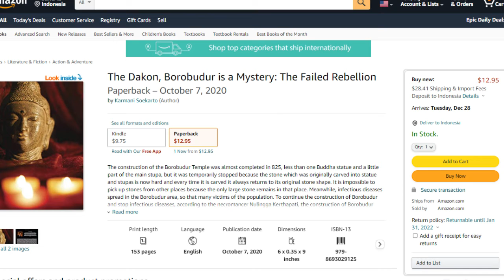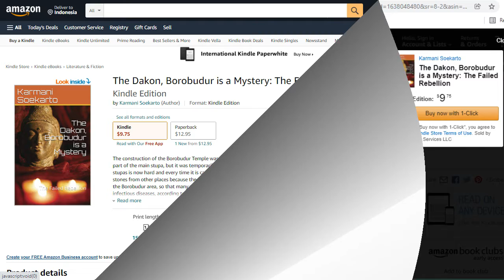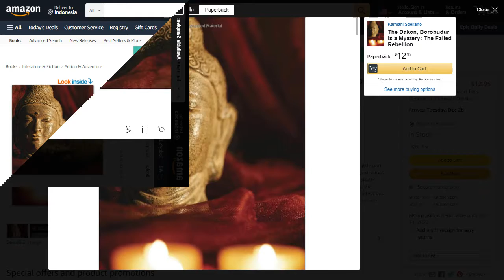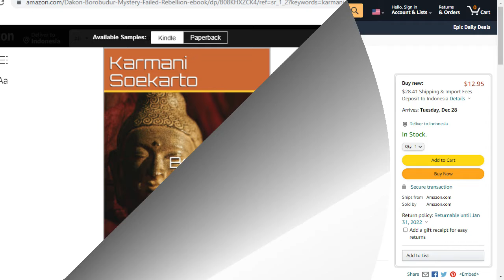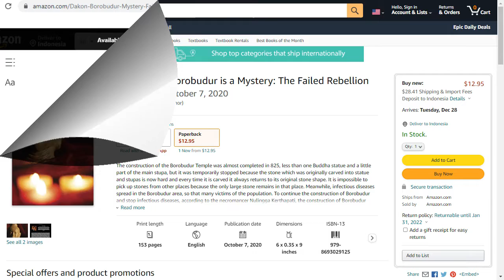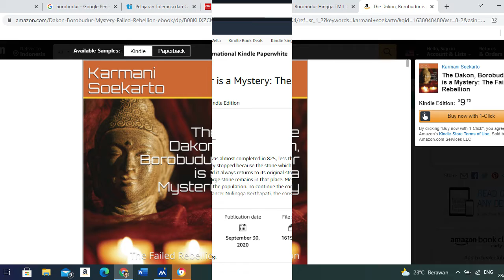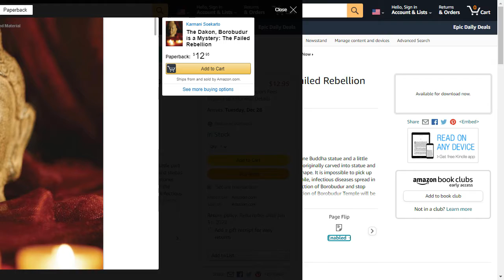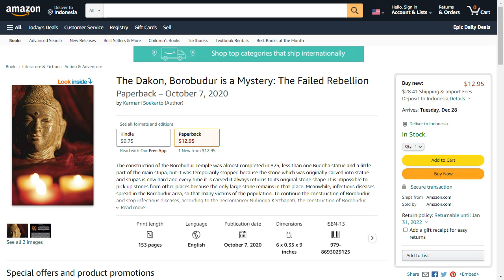#4 Serial Dakon, Borobudur Sebuah Misteri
Lanjutan mendongeng Novel Fiksi Serial Dakon, Borobudur Sebuah Misteri